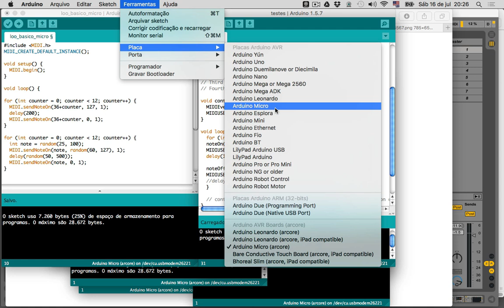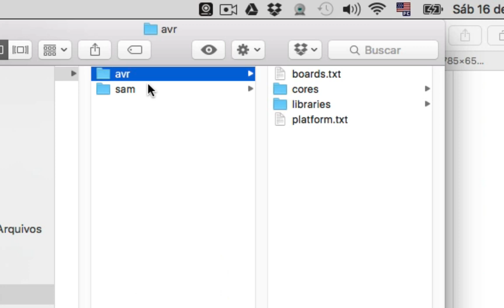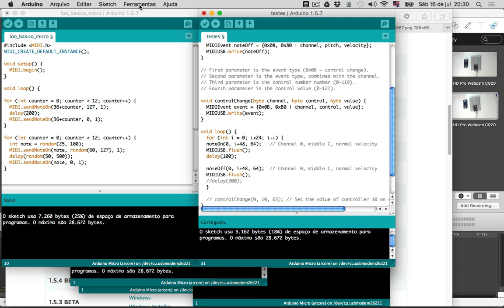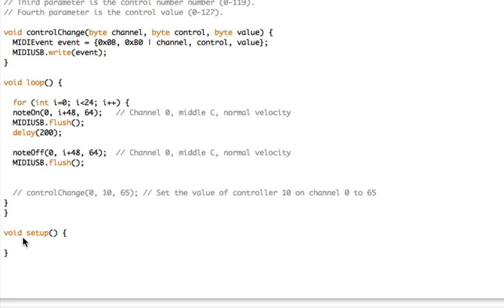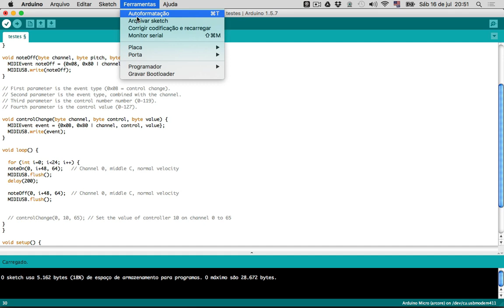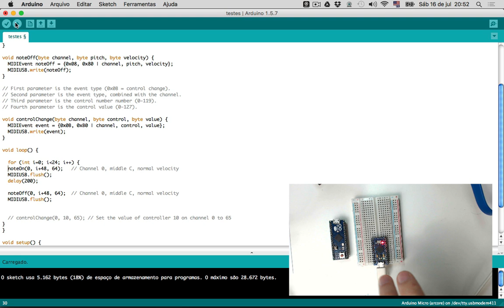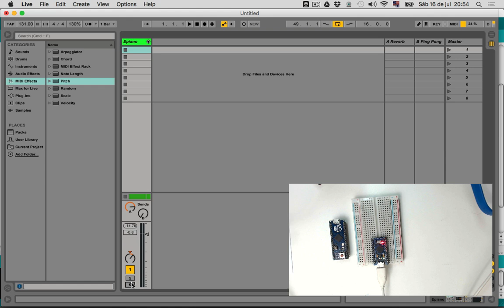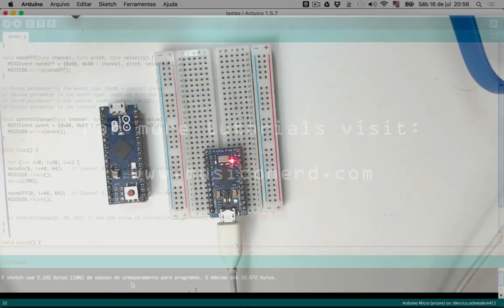Arduino (Pro) Micro as a MIDI-USB device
*Português abaixo

In this tutorial I'll will show you how to transform an Arduino Pro Micro or an Arduino Micro into a MIDI-USB device, in order to make a real MIDI class compliant controller.

Neste tutorial eu vou mostrar como transformar um Arduino Micro ou Pro Micro em um dispsitivo MIDI-USB, para podermos construir um controlador MIDI class compliant de verdade.

*How to make your Arduino Uno and Mega a USB Midi class compliant device